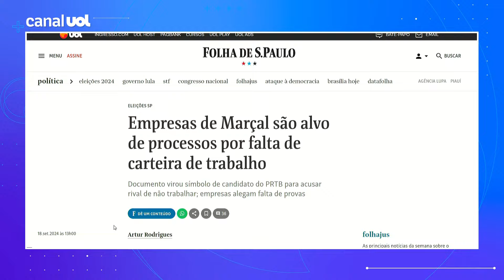Empresas de Marçal são alvo de processos por falta de carteira de trabalho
O candidato Pablo Marçal (PRTB) adotou a carteira de trabalho como um dos símbolos em sua campanha à Prefeitura de São Paulo. As empresas das quais consta como sócio ou administrador, porém, sofrem uma série de processos por não registrar a carteira de funcionários e acumulam condenações.